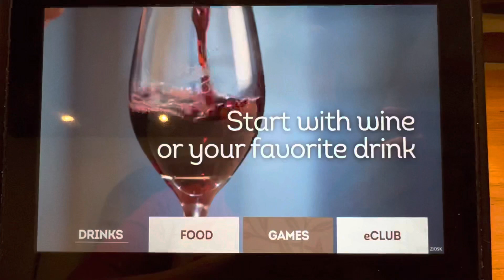Olive Garden | Kiosk Screensaver